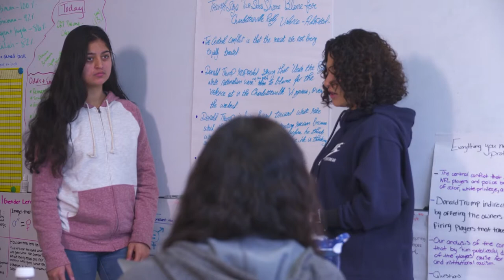Learning Labs at Bronx Arena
Educators at Bronx Arena discuss subject-specific activity-based classes called learning labs. Classroom footage is also featured.